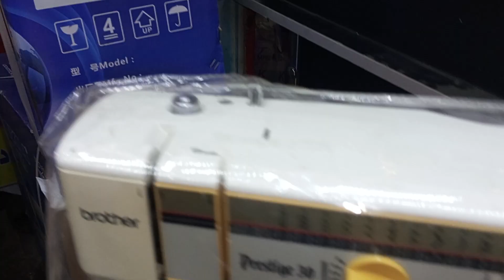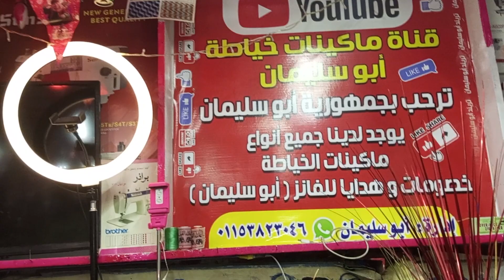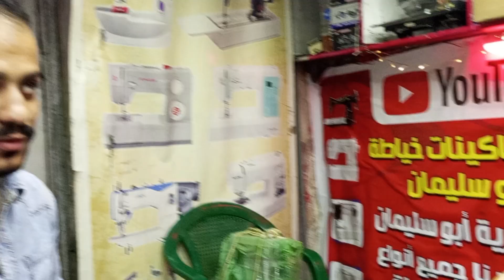اسعارتريندمكن الخياط ابوسليمان يرحب بجمهوره في الرويعي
Jac a2 sewing machine price
 Jack f4# sewing machine price
 Home overhaul machine price
 The price of the Indian household oversold machine is Panama
 The price of the Indian panama overlay machine
 Where to sell sewing machines
 Places of sale of the Indian household oversold machine, Panama